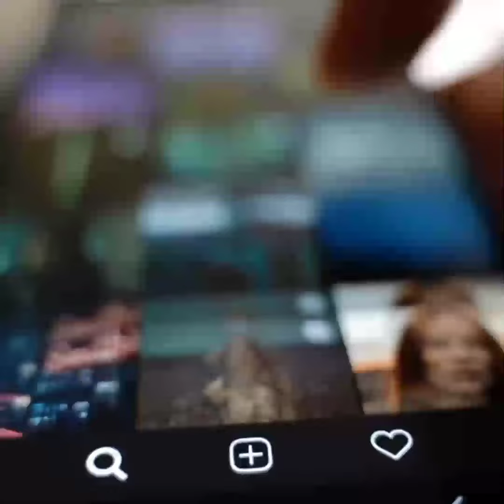indian film industry vs american and canadian film industry🤩🤩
indian filmindustry vs america and canada film industry😲😲🤩